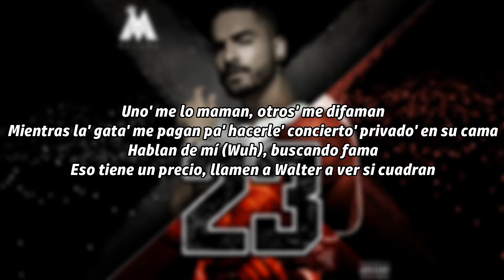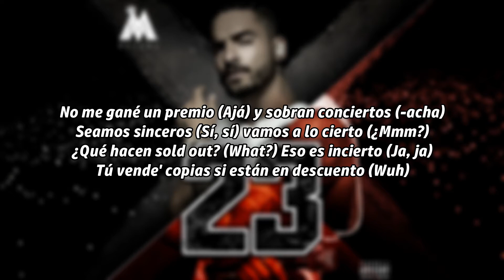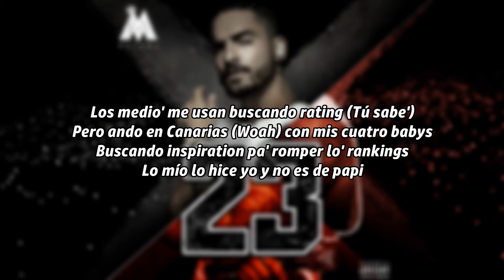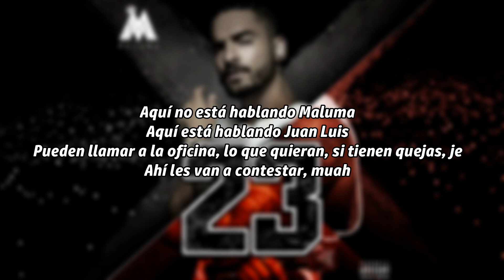Maluma - 23 (Letra)